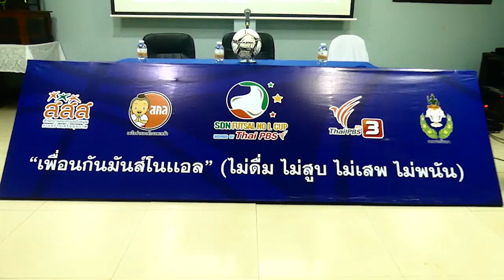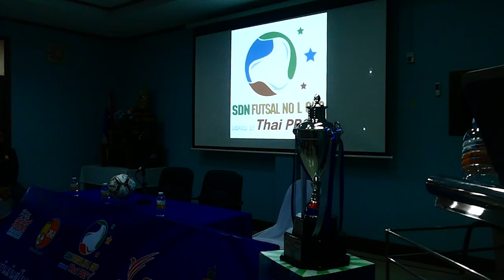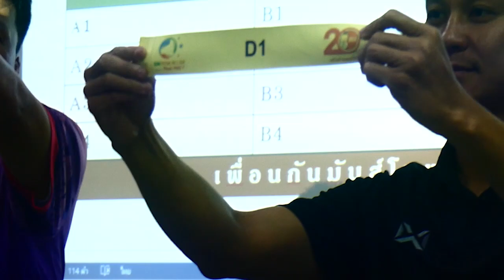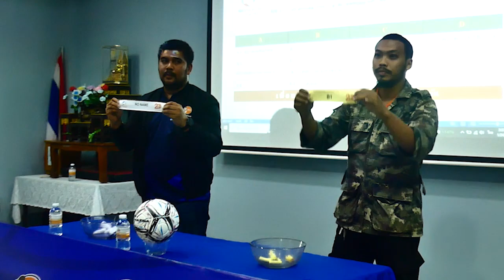ชุมพร จับสลากแบ่งกลุ่มการแข่งขันฟุตซอล 15 ปีชิงถ้วยรางวัลพระราชทาน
ชุมพร  จับสลากแบ่งกลุ่มการแข่งขันฟุตซอล 15 ปีชิงถ้วยรางวัลพระราชทาน สมเด็จพระกนิษฐาธิราชเจ้า กรมสมเด็จพระเทพรัตนราชสุดาฯ สยามบรมราชกุมารี
ห้องประชุมเทศบาลตำบลท่ายาง อำเภอเมืองชุมพร จังหวัดชุมพร นายอำพัน มากอำไพ นายกเทศมนตรีตำบลท่ายางให้เกียรติมาเป็นประธานร่วมกับ  พร้อมด้วยนายกันตณัช รัตนวิก ผู้แทนสำนักงานเครือข่ายองค์กรงดเหล้าภาคใต้ตอนบน และนางสาวแสงนภา หลีรัตนะ ประธานเครือข่ายองค์กรงดเหล้าจังหวัดชุมพร  ร่วมกัน จับสลากแบ่งกลุ่มการแข่งขันฟุตซอลเยาวชนชายอายุไม่เกิน 15 ปี ชิงแชมปัประเทศไทย ครั้งที่ 5 ประจำปี 2567 รางวัลถ้วยพระราชทานสมเด็จพระกนิษฐาธิราชเจ้า กรมสมเด็จพระเทพร้ตพราชสุดาฯ สยามบรมราชกุมารี SDN FUTSAL NO L CUP 2024 INSPIRE BY Thai PBS "เพื่อนกันมันส์โนแอล" ไม่ดื่ม ไม่สูบ ไม่สูบ ไม่พนัน  รอบคัดเลือกจังหวัดชุมพร
นายอำพัน มากอำไพ กว่าว่า ขอขอบคุณจังหวัดชุมพร เครือข่ายองค์กรงดเหล้าจังหวัดชุมพร และสำนักงานเครือช่าย องค์กรงดเหล้าภาคใต้ตอนบนที่ได้ให้เกียรติเทศบาลตำบลท่ายางในการมีส่วนร่วมในการแข่งชัน โดยใช้ สถานที่และสนามฟุตชอลเทศบาลตำบลท่ายางในการจัดการแข่งชันรอบคัดเลือกระดับจังหวัดชุมพรครั้งนี้ เทศบาลตำบลท่ายางมีสนามฟุตซอลมาตรฐาน พื้นยางสังเคราะห์ ขนาดความกว้าง 22 เมตร ความยาว 42 เมตร อยู่ด้านหลังสำนักงานฯ มีหลังคากันแดด กันฝน และมีอัฒจันทร์ที่นั่งผู้ชมโดยเฉพาะ โดยที่ผ่านมาเคยใช้จัดการแข่งชันฟุตซอลมาแล้วหลายรายการ สำหรับการเตรียมการในครั้งนี้ ได้ร่วมสำรวจสภาพสนาม ณ ปัจจุบันร่วมกับเครือข่ายองค์กร งดเหล้าจังหวัดชุมพรและฝ้ายจัดการแข่งขัน และได้รับการชื่นชมว่าสภาพอยู่ในสภาพสมบูรณ์พร้อมใช้ จัดการแข่งชัน ซึ่งทางเทศบาลตำบลท่ายางพร้อมให้ความร่วมมือในการจัดเตรียมสิ่งอำนวยความสะดวก ต่าง ๆ ในการแข่งชัน เช่น เวทีที่นั่งประธานพิธีเปิดและพิธิ์ปิดการแข่งขัน ที่นั่งแขกผู้มีเกียรติ ระบบเครื่อง เสียง ที่นั่งผู้เล่นสำรอง โต๊ะเก้าอี้ผู้ตัดสิน เป็นต้น นอกจากนั้นแล้วพร้อมให้การสนับสนุนเจ้าหน้าที่หน่วย พยาบาลฉุกเฉินเพื่อดูแลนักกีฬาที่ได้รับบาดเจ็บ รวมทั้งร่วมประชาสัมพันธ์เชิญชวนเชิญชมการแข่งชัน ซึ่งเทสบาลตำบลท่ายางยินดีให้ความร่วมมืออย่างเต็มที่ เพื่อให้การแข่งขันเป็นไปด้วยความเรียบร้อย และประสบความสำเร็จตาม
นายกันตณัช รัตนวิก  กล่าว่า  การดำเนินการจัดการแข่งชันรอบคัดเลือกระดับจังหวัดชุมพร หลังจากได้รับการประสานงานจากเครือข่ายองค์กรงดเหล้าภาคใต้ตอนบนเพื่อขอความร่วมมือ ในการดำเนินการจัดการแข่งขันรอบคัดเลือกระดับจังหวัดชุมพร เพื่อหาทีมตัวแทนจังหวัด 2 ทีม คือทีมชนะเลิศ และรองชนะเลิศของจังหวัดชุมพร เข้าร่วมการแข่งข้นระดับโชนภาคใต้ตอนบน ซึ่งจังหวัดชุมพรได้รับเกียรติ ให้เป็นเจ้าภาพจัดการแข่งขันในระหว่างวันที่ 16- 18 กุมภาพันธ์ 2567 ณ สนามมหาวิทยาลัยการกีฬาแห่งชาติ วิทยาเขตชุมพร โดยมีทีมตัวแทน 7 จังหวัดภาคใต้ตอนบนเข้าร่วมแข่งชันรวมทั้งสิ้น 14 ทีม และในการแช่งชันรอบชิงชนะเลิศระดับโชน ณ จังหวัดชุมพร จะมีการถ่ายทอดสดทางสถานีโทรทัศน์ Thai PBS อีกด้วยและที่สำคัญทีมตัวแทนโชนจะได้ไปร่วมการแข่งขันชิงแชมป์ประเทศไทย รางวัลถ้วยพระราชทานสมเด็จพระ กนิษฐาธิราชเจ้า กรมสมเด็จพระเทพรัตนราชสุดาฯ สยามบรมราชกุมารี ณ กรุงเทพมหานครต่อไป
ในการแช่งข้นรอบคัดเลือกระดับจังหวัดชุมพร ได้มอบหมายให้เครือข่ายองค์กรงดเหล้าจังหวัดชุมพรเป็นผู้ดำเนินการจัดการแข่งขันร่วมกับหน่วยงานเครือข่ายภายในจังหวัด โดยได้ขอความร่วมมือจากเทศบาล ตำบลท่ายางให้ความอนุเคราะห์สถานที่และสนามแข่งขัน ซึ่งได้รับการตอบรับด้วยดี ทั้งนี้เพื่อให้เป็นไปตาม วัตถุประสงค์และนโยบายในการจัดการแข่งขันของสำนักงานงานเครือข่ายองค์กรงดเหล้าและภาคีร่วมจัดการ แข่งขัน ตลอดจนกำกับควบคุมให้เป็นไปตามระเบียบการแข่งขันซึ่งมีผลบังคับใช้ทุกจังหวัดทั่วประเทศ โดยการสนับสนุนงบประมาณจากสำนักงานกองทุนสนับสนุนการสร้างเสริมสุขภาพหรือ สสส. และผู้ร่วมให้การ สนับสนุนภายในจังหวัดชุมพร จังหวัดชุมพรพิจารณาเห็นว่าการแข่งขันฟุตซอลรายการนี้จะเป็นประโยชน์ต่อการส่งเสริมและพัฒนา นักกีฬาฟุตชอลระดับเยาวชนภายในจังหวัด เพื่อต่อยอดให้พัฒนาไปสู่ระดับความเป็นเลิศในการแข่งขันกีฬา เยาวนแห่งชาติ และกีฬานักเรียนนักศึกษาแห่งชาติต่อไป ซึ่งจะเห็นได้ว่าจากการประชาสัมพันธ์เปิดรับสมัครทีม เข้าร่วมการแข่งขัน มีทีมฟุตชอลของโรงเรียนและชุมชนท้องถิ่นต่าง ๆ ให้ความสนใจและสมัครเข้าร่วมการแข่งขัน จำนวน 13 ทีม เพิ่มมากขึ้นจากครั้งที่ผ่านมา ซึ่งในวันนี้กำหนดให้มีประชุมผู้แทนทีมเพื่อรับทราบข้อปฏิบัติต่าง ๆ แข่งขัน การแถลงข่าวเพื่อประชามพันธ์การแข่งขันและสร้างกระแสให้เยาวชนและประชาชนรับ และการจับสลากแบ่งกลุ่มการแข่งขัน เพื่อจัดทำโปรแกรมการแข่งขันและแจ้งให้แต่ละทีมได้รับทราบและมาแข่งขันตามโปรแกรมต่อไป
สำหรับพิธีเปิดการแข่งชันในวันเสาร์ที่ 27 ธันวาคม เวลา 12.30 น. โดยมีนักกีฬาทุกทีมมาร่วมเข้าแถวและวันอาทิตย์ที่ 28 ธันวาคม เวลา 15.40 น. จะเป็นการแข่งข้นคู่ชิงชนะเลิศ ซึ่งกระผมหวังว่าทีมที่ได้เป็นตัวแทนของจังหวัดชุมพร จะสร้างผลงานได้ดีในการแช่งชันระดับโชนซึ่งได้แช่งที่จังหวัดชุมพรอีกด้วยกระผมจึงขอเรียนเชิญสื่อมวลชนทุกท่านร่วมเผยแพรข่าวประชาสัมพันธ์ในการแข่งขันฟุตซอลรายการนี้มาในโอกาสนี้ด้วย
ภาพ-ข่าว ประสิทธิ์ ลีฬหคุณากร/ชุมพร